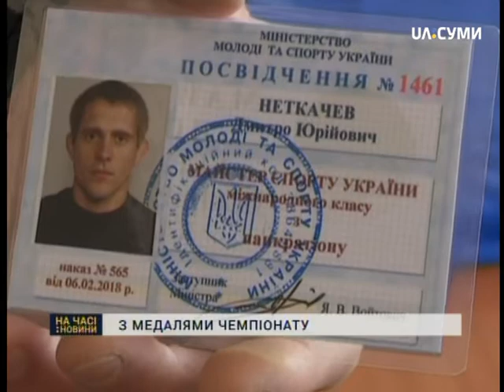Сумські панкратіасти вибороли понад 35 медалей чемпіонату України